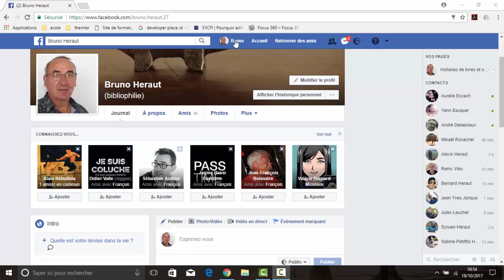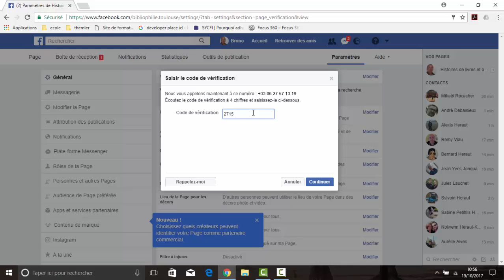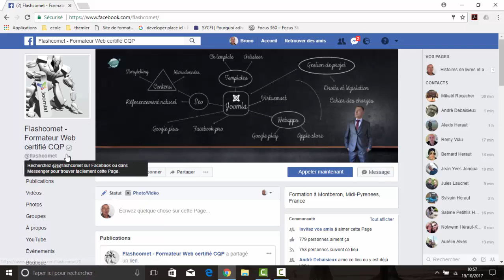Comment faire vérifier (certifier) une page Facebook